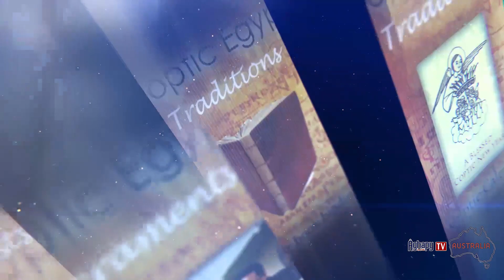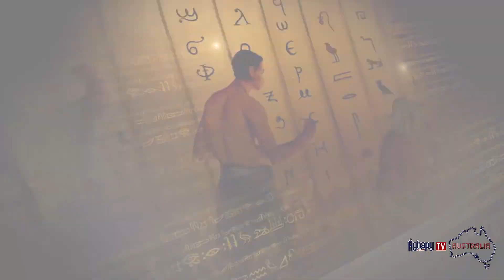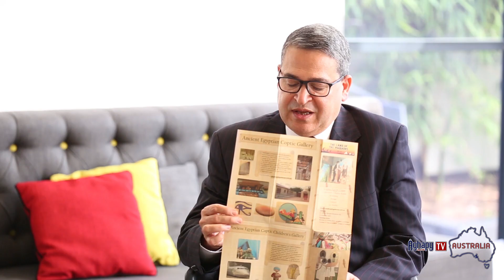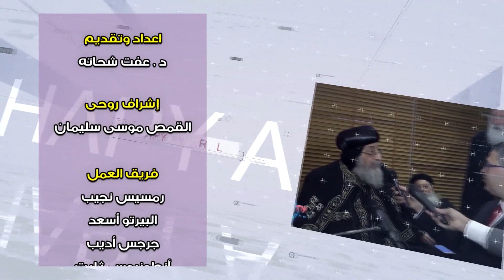Fr; Philippos Boghdadi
Aghapy TV